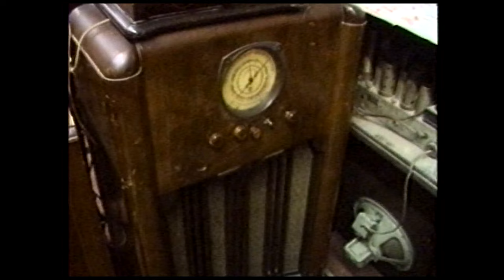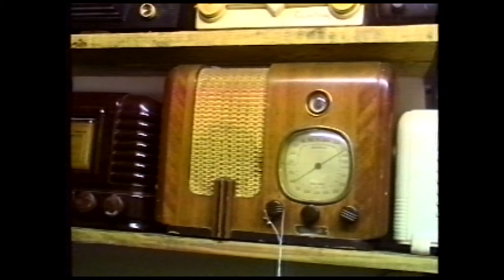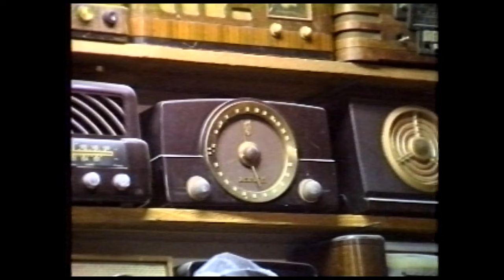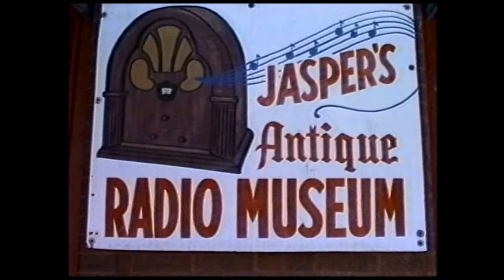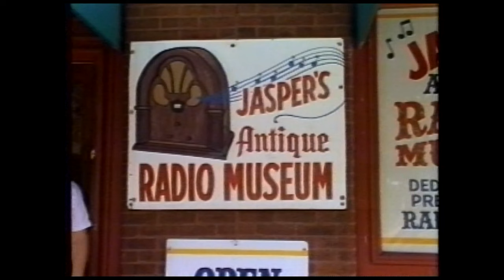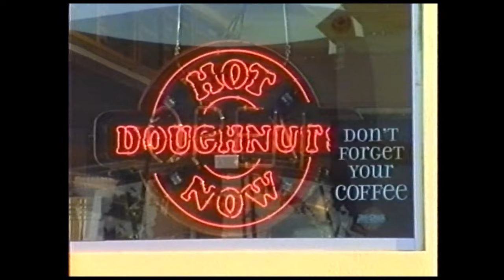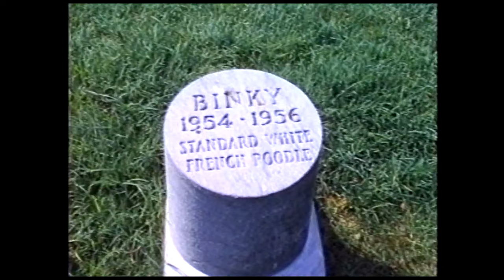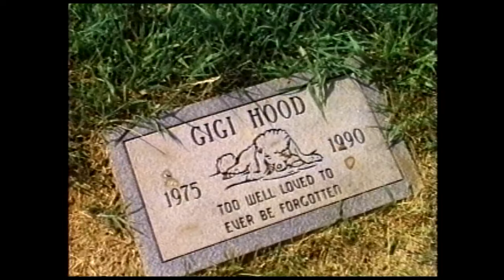Jasper's Antique Radio Museum / Pet Cemetery / Rudy Ray Moore (WWM 211)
Episode 211 of World Wide Magazine from 1998.

We start at Jasper's Antique Radio Museum, which was located at 2022 Cherokee St. Jasper Giardina, its proprietor, passed on January 11, 2010.

25:19 Krispy Kreme Donuts

28:28 Visiting Reed's Spring. They are at the Reeds Spring Mill in Reeds Spring, MO.

32:44 Vince's birthday party at Molly's In Soulard, July 24th

41:25 pet cemetery in New St. Marcus Cemetery (7901 Gravois Rd, St. Louis, MO 63123) where Linda is burying her Norwegian Elkhound named Lady.

45:30 at Comedy, Etc. to see Rudy Ray Moore with Marty, Big Mike, and Angelo

48:33 Rudy refers to Pete and the Parisi show in St. Louis

52:10 a Dolemite and The Human Tornado montage

55:35 Pete and Marty go visit Rudy Ray Moore at his hotel room

World Wide Magazine is a news reporting "time capsule" of late 20th century life in St. Louis, Missouri, as citizens struggled to find humor in decline, and hope in renewal. It is presented for criticism and commentary, and users are invited to do so at the Facebook page WorldWideMagazine.